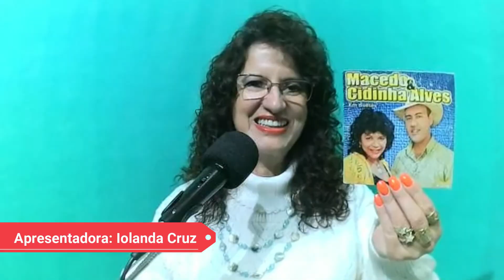Utopia Macedo & Cidinha Alves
Programa PAIXÃO SERTANEJA
apresentação: IOLANDA CRUZ
Ediney Santos
Rádio Máquina do Tempo Web
Júlio Carvalho
De Segunda a Sexta ao Meio Dia na Rádio Máquina do Tempo Web e,
Todos os sábados às 18 Horas em LIVE pelo Facebook.com/Iolanda Cruz e transmitido pela Rádio Máquina do Tempo Web, App no Play Store.
Edição de Vídeo: Júlio Carvalho (Canal VIDEOFLIX SHOW)